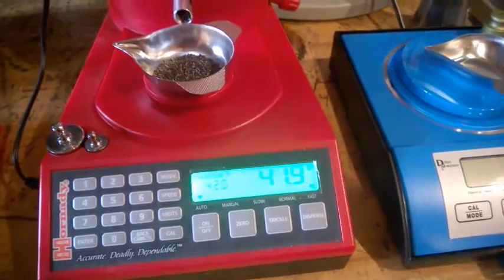Scales LNL Dillon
Just a quick comparison video between the Hornady LNL Autocharge and the Dillon Digital Eliminator. I've had the LNL about 4-5 years and the Dillon a lot longer since I started reloading.